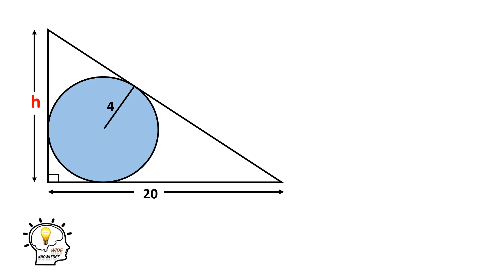Can you Find the Height of Triangle h=? | Inscribed circle Olympiad Geometry Problems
In this Problem we Learn how to find the height h of the right triangle. Inscribed circle has a radius 4 and right angled triangle has base 20.
In this Video we will learn some advanced maths tricks that will be helpful to solve Olympiad Maths Questions.

Olympiad _exam
Can you find the Height of This Shape?
Find the height h of the right triangle ?
Inscribed circle | Important Geometry Problem Solving Trick
What geometry means?
What is the rule of Pythagoras Theorem?
What is Pythagoras theorem example?
What are important Geometry rules in mathematics?
How to Solve maths problem easily?
Trick to solve maths problem in simple way